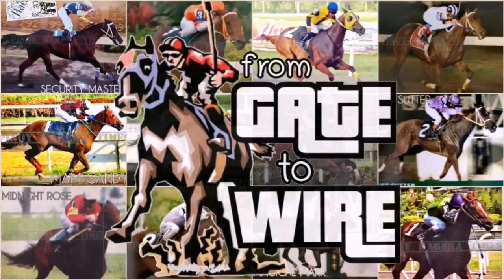IMPORTED RUNNERS PART1 | AZKAL HYENA MAMAYA EVER MINE NOW FIERCE FIGHTER WILD ORCHID GREAT EMMA